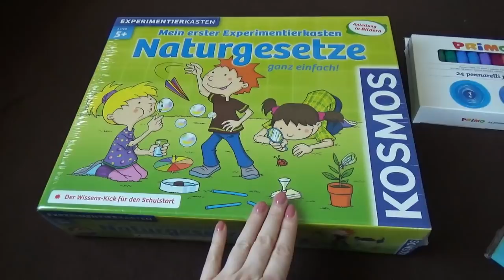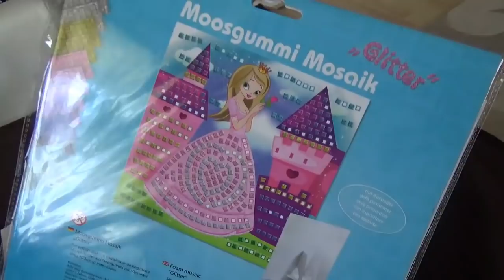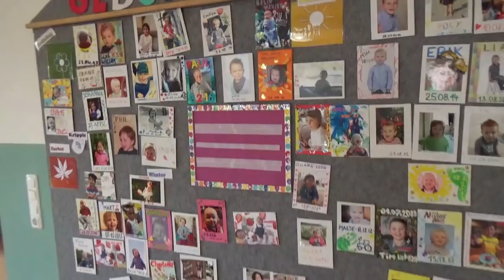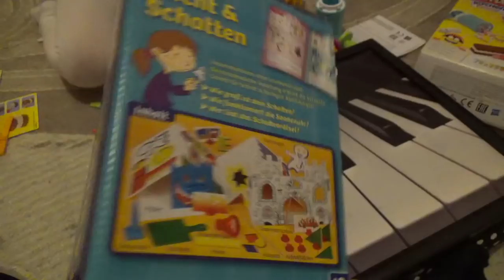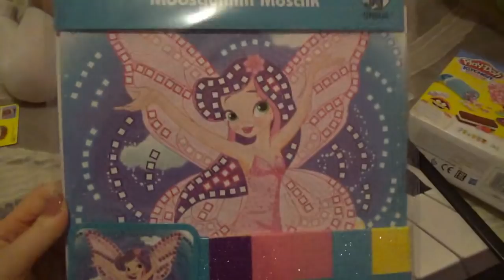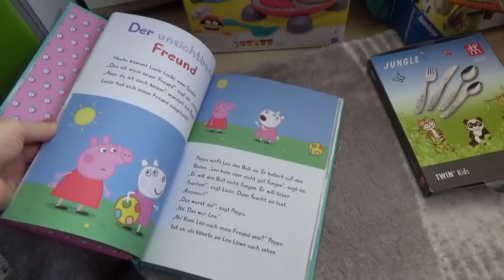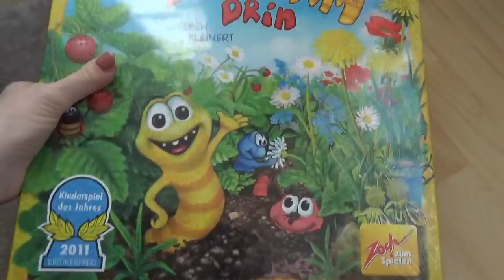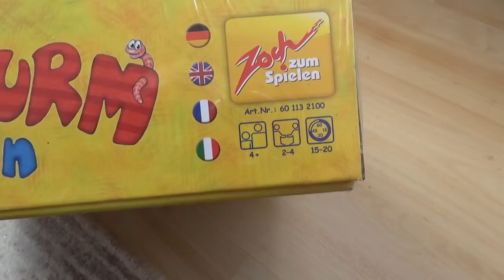VLOG ЭММЕ 4 ГОДА / ЧТО ПОДАРИЛИ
Организация праздника и подарки для Эммы